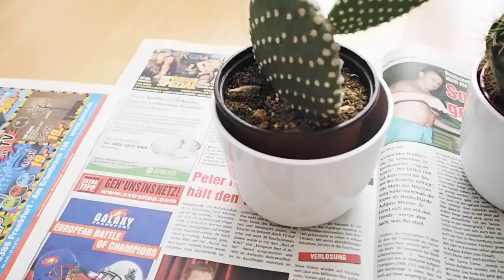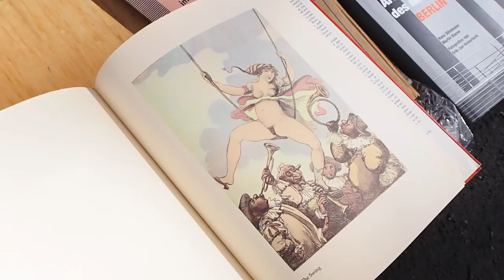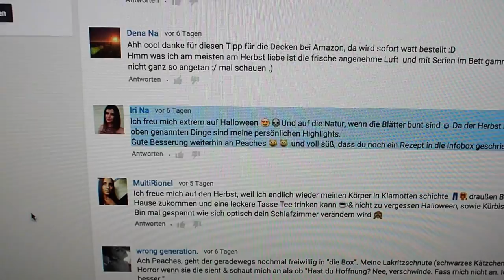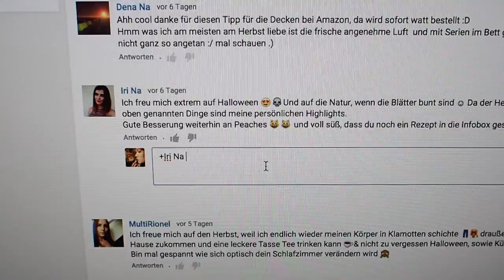Bester Sonntagsbrunch | FMW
Jenny war wieder da und wir haben zufällig ein tolles Restaurant für Brunch entdeckt. War sehr lecker 👌Das suchte ich zur Zeit: Kakteen, The Weeknd und Bohnengemüse 😆 Ach ja und der Gewinner wird gezogen!

Folgt meinem Blog auf bloglovin´!

++NEU++ 👻 Snapchat: fpilgrim

Mein Equipment für meine Vlogs:

Olympus PEN lite*
Canon Legria Mini *